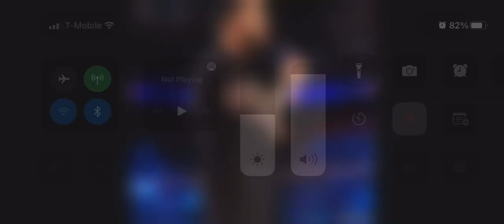Angel & Humberto, Amantes Letales: SmackDown Exclusive, Feb. 11, 2022